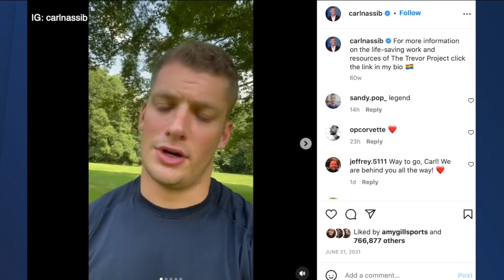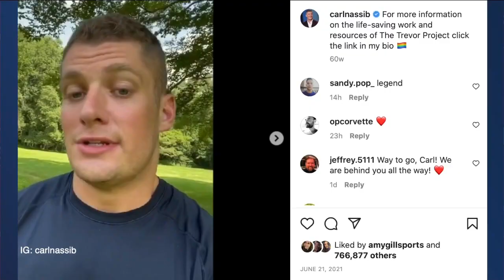It's back to the future for Nassib and the Bucs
This week, the Bucs signed linebacker Carl Nassib to a one-year contract. The 29-year-old played for Tampa Bay in 2018 and 2019.